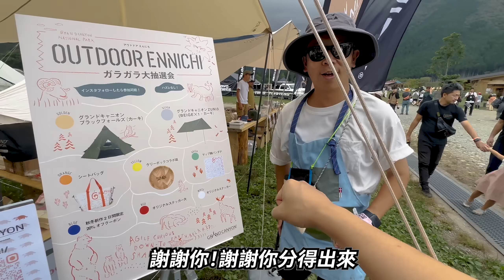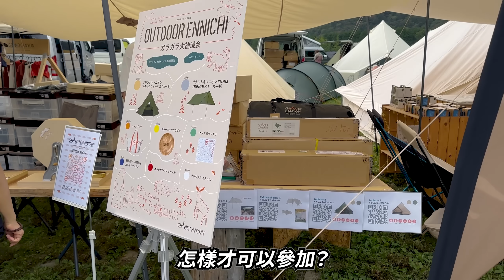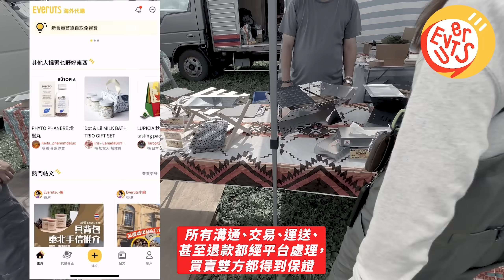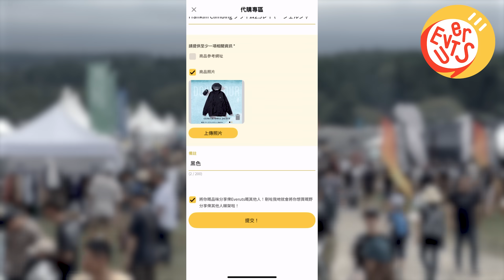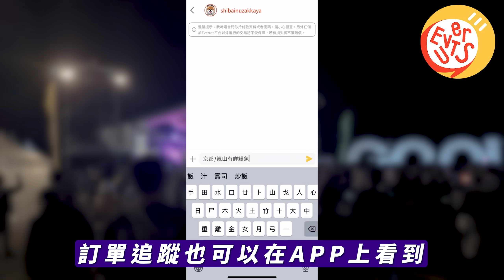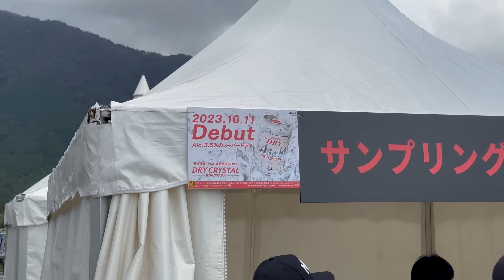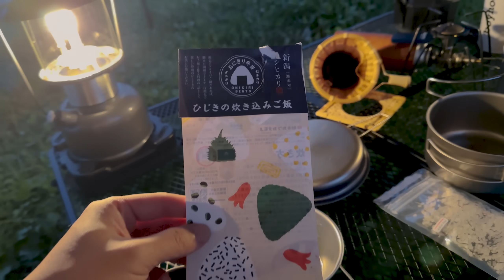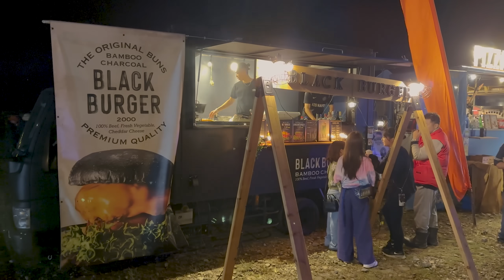3000人一齊露營⛺️？！日本雜誌舉辦大型露營音樂祭典「Go Out Camp」🔥！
日本每年都有好多露營活動，不過咁大型既比較少見~
🎁 海外代購平台【EVERUTS】 🎁
香港人最愛鄉下🇯🇵產品，除咗自己搬返黎，仲可以搵代購幫手，輕輕鬆鬆係屋企等，旅行途中盡情體驗，唔駛大包細包。
宜家即上 @Everuts_hk 睇下有咩日本限定好物啦，除咗產品，餐廳、演唱會飛呢D要日本地址/電話先訂到既佢地都幫到你。

部分有提及過嘅產品可以直接係到睇: APP POST LINK TBC

如果你身在日本或者成日周圍飛想賺外快，立即加入成為海外代購專員：

🌲GO OUT CAMP🏕
GO OUT Hong Kong

💎加入成爲《藍寶石至尊會員》！